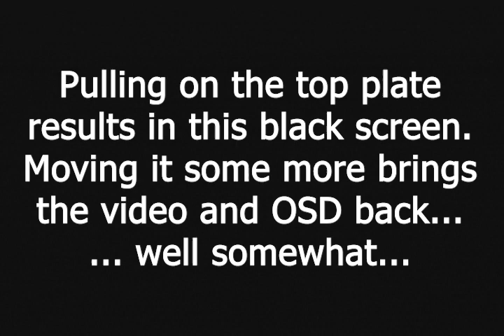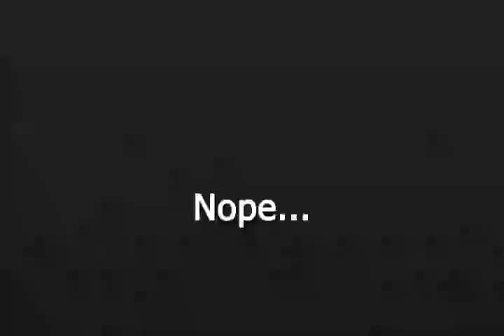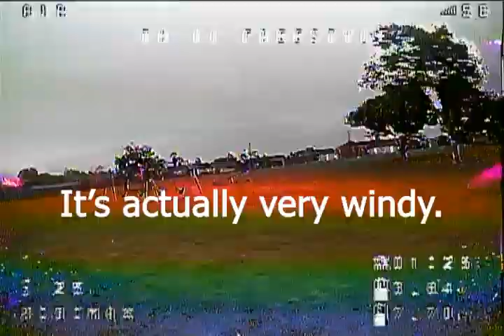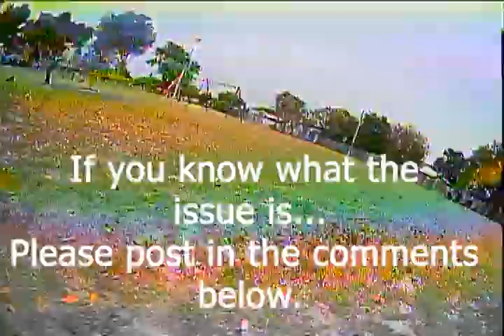Tinyhawk 2 Freestyle OSD, VTX or Flight Controller issue?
I'm having an issue with my Emax Tinyhawk 2 Freestyle. It's affecting the OSD so I'm thinking it has to be something with both the VTX and Flight Controller. It can't be just one since the OSD info and VTX video feed are independent.
If you know what the issue could be, please post it in the comments below.
The TH2FS is probably the best beginner fpv drone out there (I'm a beginner). Now that I have a 5 inch drone as well, I have to say that the Tinyhawk Freestyle 2 flies much like the 5" does. Just wish I could get this issue fixed. Not keen on buying a new flight controller, since the little guy still flies great. ATM it's a really good line of sight drone...

╔ ╡My Gear╞ ╡
║ ► DJI FPV Goggles
║ ► FPV Goggles - Skyzone Cobra X V2
║ ► FPV DJI HD - Nebula Pro
║ ► FPV Drone - Betafpv Pavo30 HD
║ ► FPV Drone - GepRC Smart 35 HD
║ ► FPV Drone - DJI FPV Racer
║ ► Radio Controller - Radiomaster TX16S
║ ► Battery Charger - ToolkitRC M4Q
║ ► Lipo Batteries
║ ► Camera Drone - Mavic Air 2S
║ ► DJI Controller - DJI Smart Controller/ RC Pro
║ ► Drone backpack - PGYTECH OneMo
║ ► Camera - DJI Osmo Pocket 2 Creator Combo
║ ► Action Camera - Insta360 Go 2
║ ► Editing machine - Lenovo Legion 5 17.3"

╠╗║╚╝║║╠╗║╚╣║║║║║═╣ I Really Appreciate Your Support!